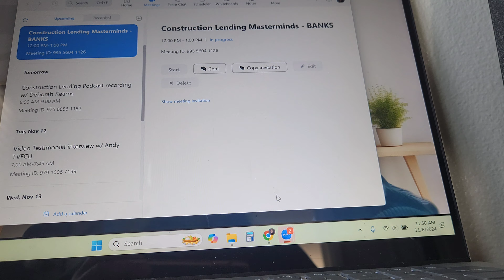Ezcema and how to cure naturally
Hello! Leelah's ezcema is flaring up! I hope you enjoy the vlog.

Product I recommend on Amazon (No commission)